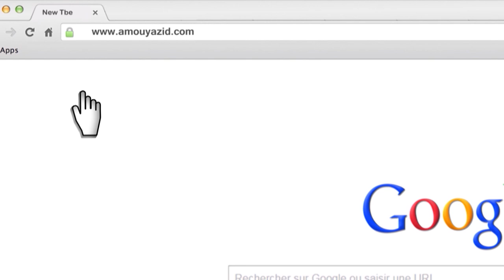إعلان مع عمو يزيد الحلقة 15 الموسم 05 ل 03 ديسمبرالإحتياجات الخاصة Amou Yazid EP15 S05 du 03 12 2019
إعلان مع عمو يزيد الحلقة 15 الموسم 05 ليوم 03 ديسمبر خاصة باليوم العالمي لذوي الإحتياجات الخاصة Annonce Amou Yazid EP15 S05 du 03 décembre 2019 dédiée à la journée mondiale des handicapés.